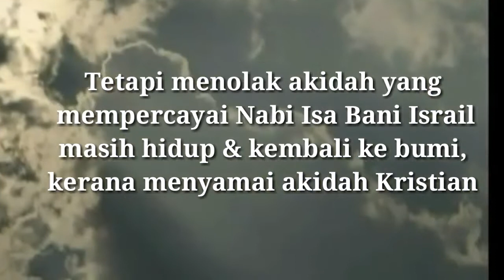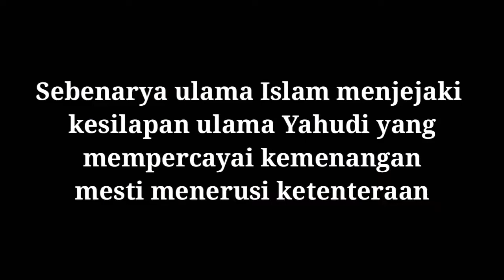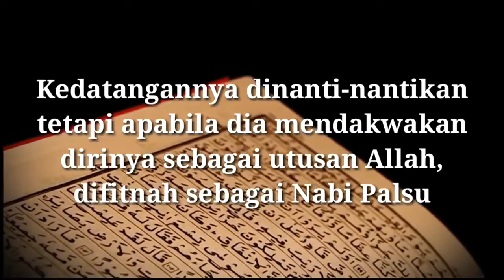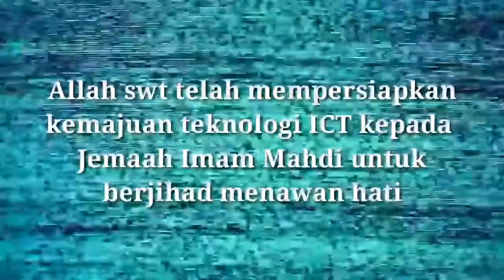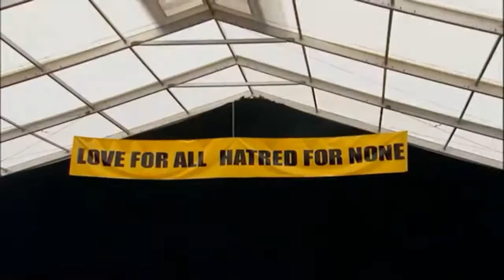TERGEMPAR DAJJAL SEMAKIN MENGGILA